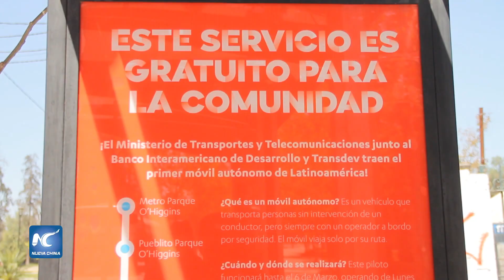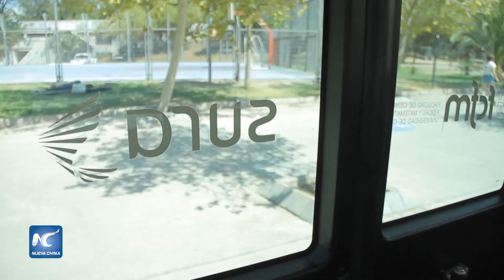Primer vehículo autónomo de Latinoamérica es utilizado por miles de chilenos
Más de 4 mil 200 personas han tenido la experiencia de transportarse en el primer piloto de vehículo autónomo que circula desde diciembre pasado en el Parque O’Higgins de la capital chilena.